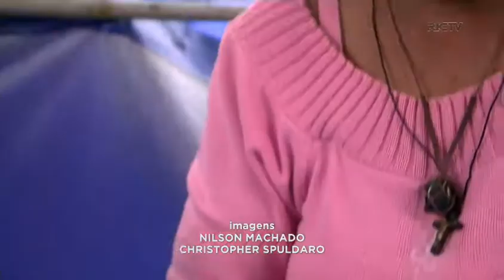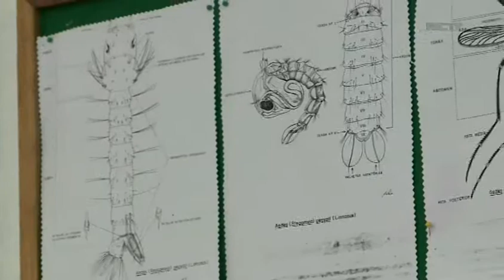Possibilidade de nova epidemia de dengue preocupa moradores em Paranaguá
Paranaguá está infestada pelo mosquito da dengue, segundo alerta da Universidade Federal do Paraná, que encontrou larvas do mosquito em quase 60% armadilhas espalhadas pela cidade.